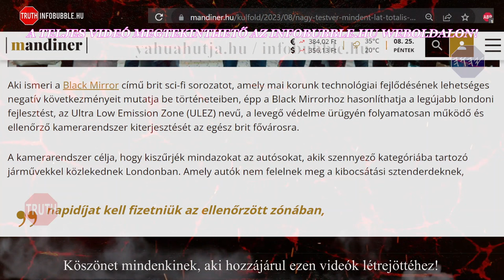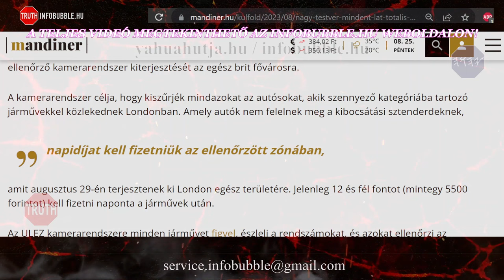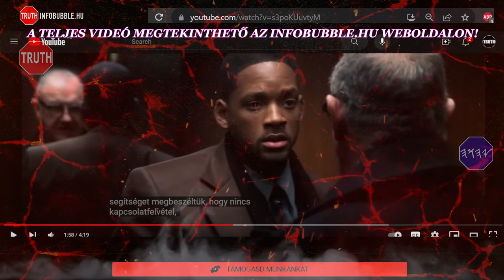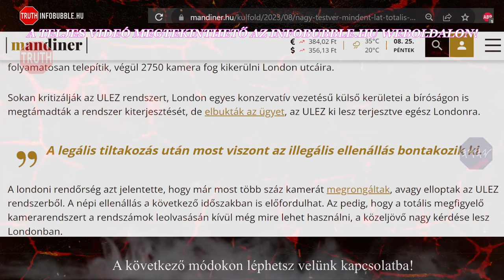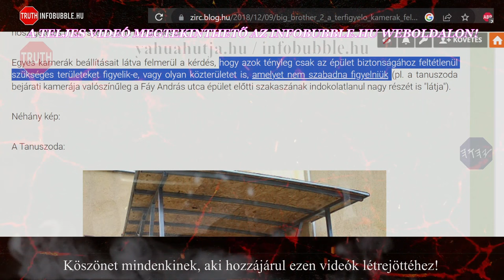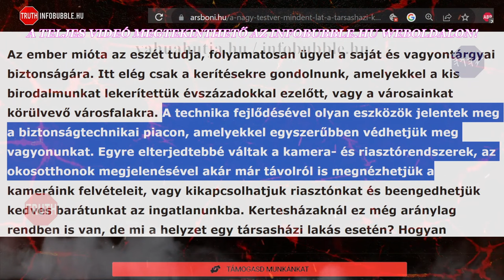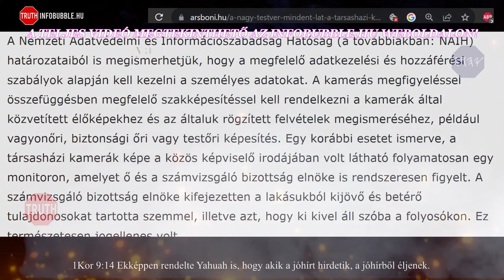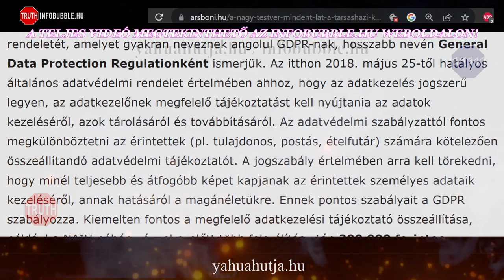ÚJ VILÁGREND HÍREK TOTÁLIS MEGFIGYELÉS, TOTÁLIS KONTROL